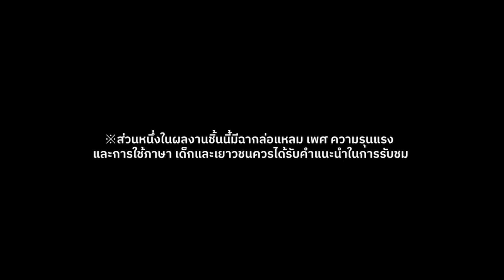รวมฉาก " เลือดกำเดาไหล " | รวมฉากอนิเมะ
Intro : Koise yo Minna, Hai - Pyxis
Outtro : Anatano heart ni Headshot - Kaon Kokudo

ติดตามการอัพเดทของช่องได้ที่

* บางฉากในคลิปนี้อาจมีภาพ เสียง หรือเนื้อหาที่ไม่เหมาะสม ด้านพฤติกรรม เพศ และการใช้ภาษา
ผู้ชมที่เป็นเด็กและเยาวชนควรมีวิจารณญาณในการรับชม